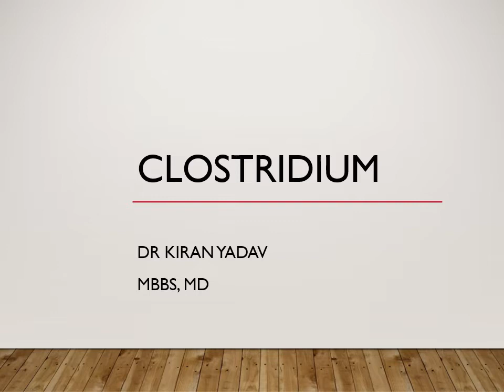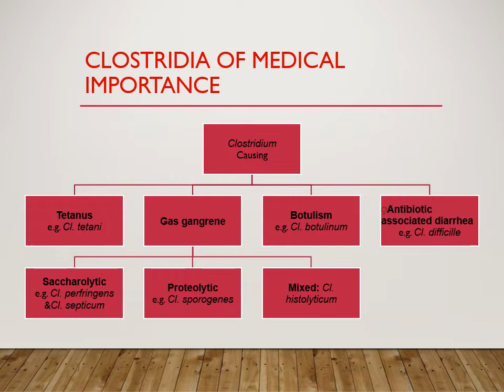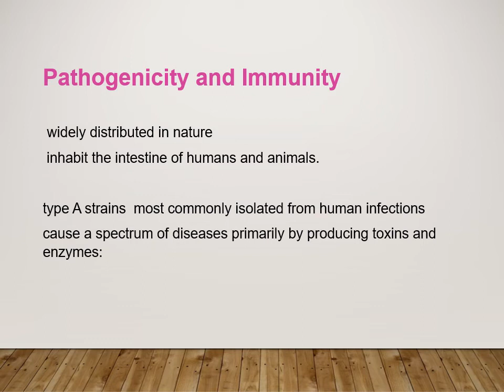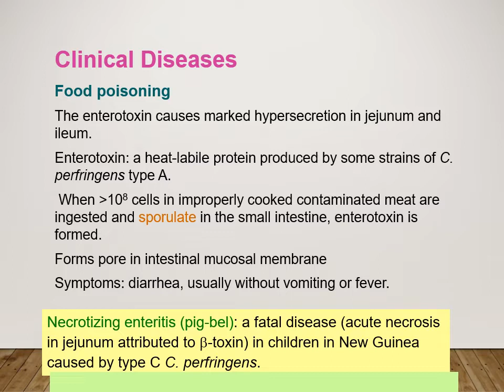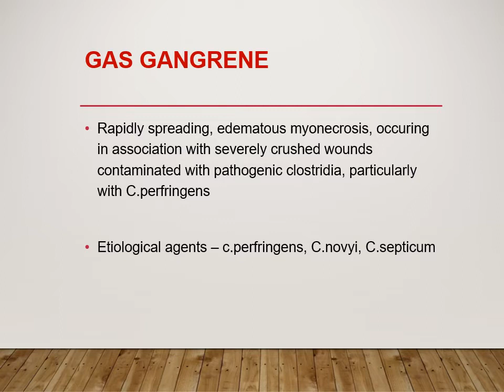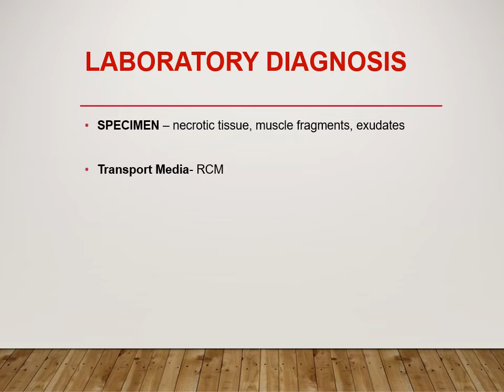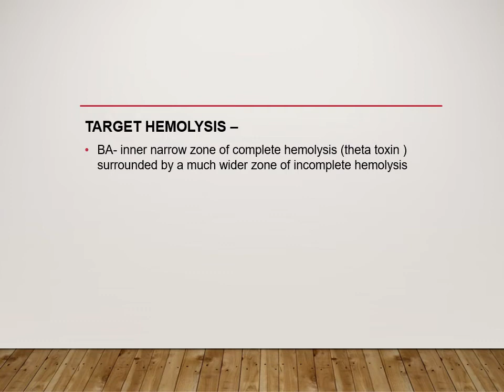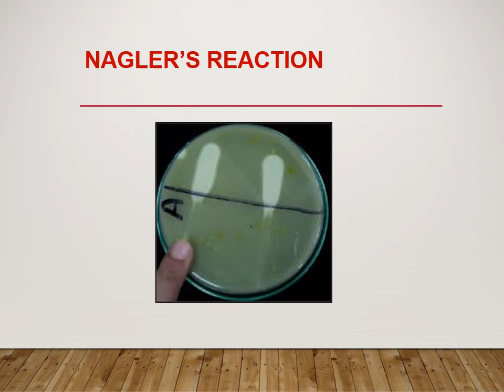Microbiology lectures|CLOSTRIDIUM PERFRINGENS |Anaerobes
Hello friends, in this video you will learn about anaerobic bacteria. What disease caused by Clostridium. What are different types of Clostridium?